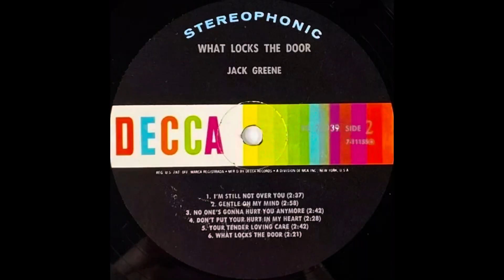Jack Greene. Gentle On My Mind (revised)